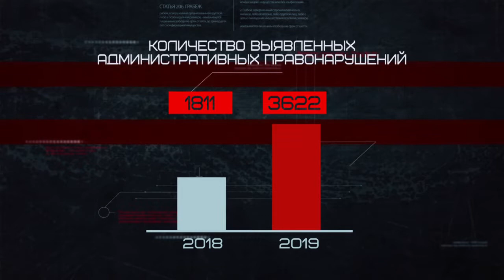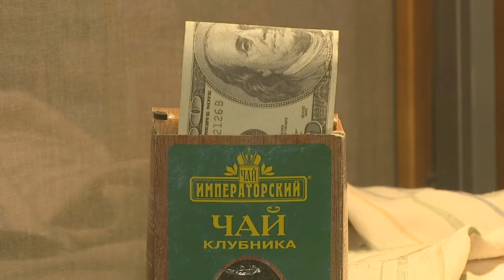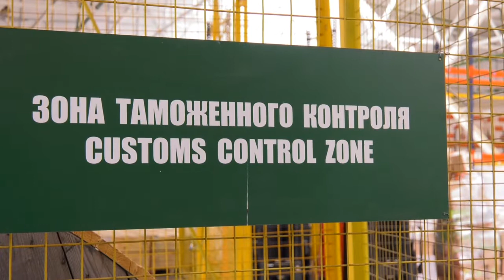Репортаж: Как работает гомельская таможня